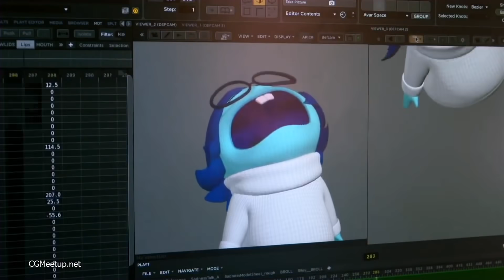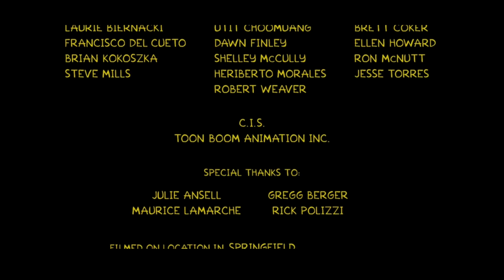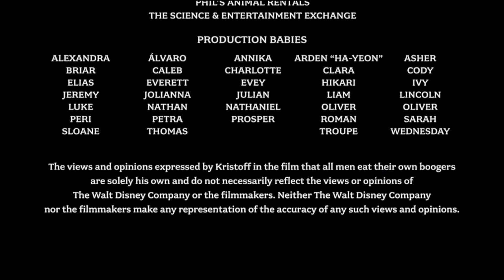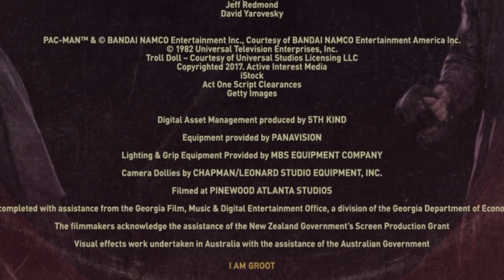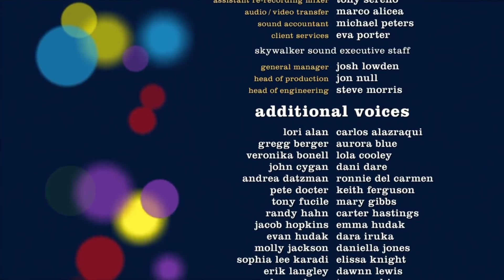10 Mensajes Secretos en los Créditos de las Películas